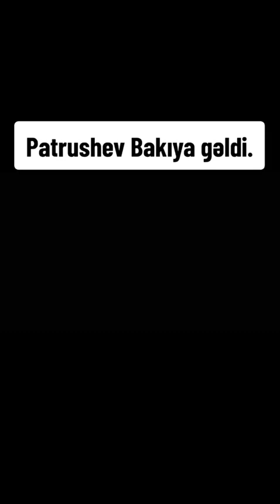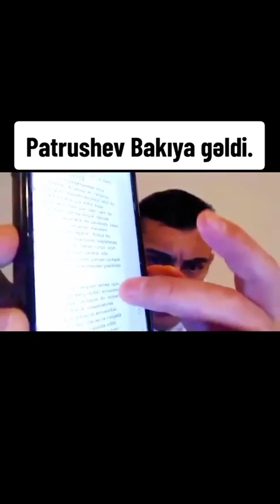PATRUŞİV ARVADI İLHAMA GÖSTƏRİŞ VERDİ Kİ ZƏNGƏZURA HÜCUM ETSİN.